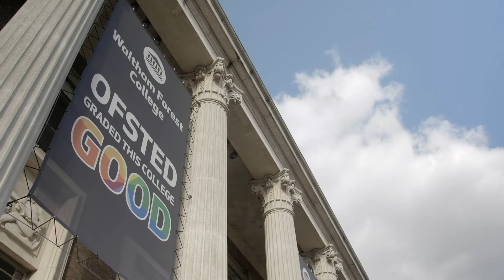Waltham Forest College Graduation 2018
Waltham Forest College celebrated its 15th annual Graduation Ceremony of HE and Access Students on Friday 28th September 2018.

The College has been helping to create futures for over 80 years, providing London with a workforce that closes the skills gap across various sectors.

If you’ve studied or graduated from the College, you are invited to join the College’s Alumni Group Network on Facebook

Congratulations and well done to the class of 2018!